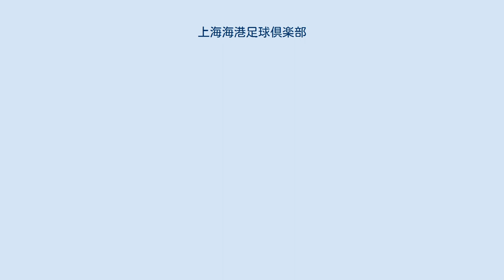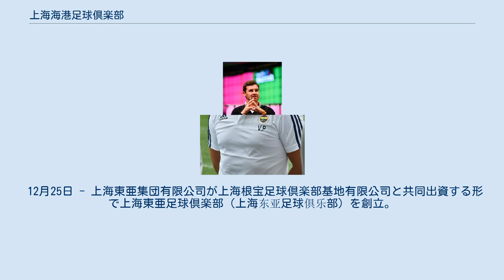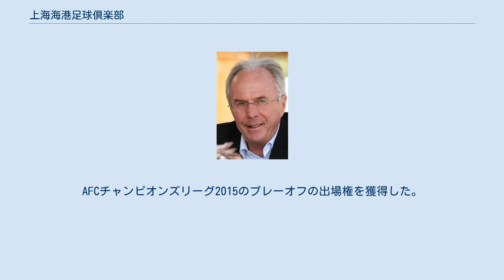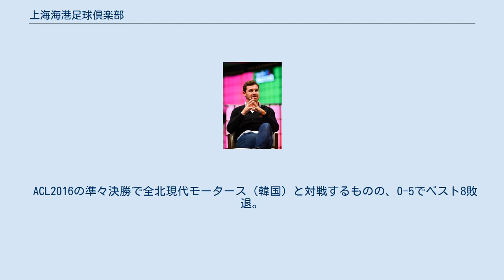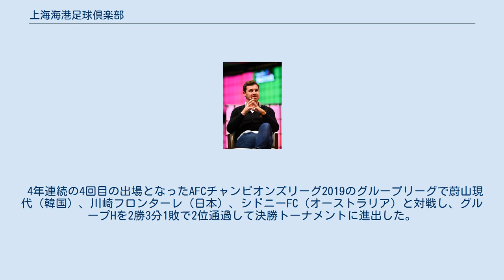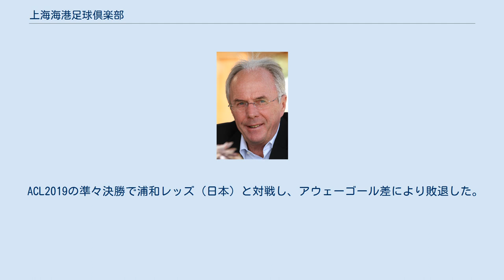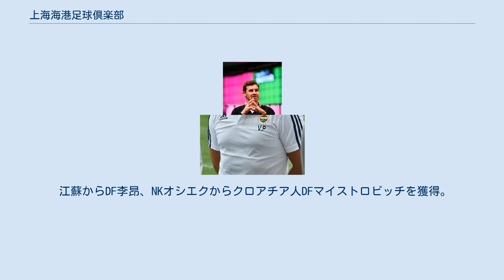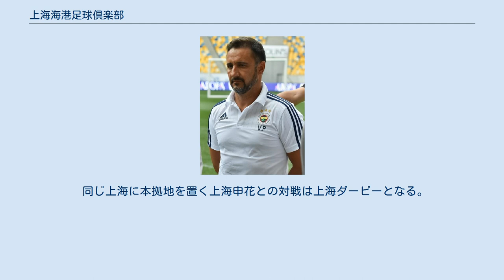上海海港足球倶楽部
上海海港足球倶楽部（漢音読み：シャンハイ-かいこう-そっきゅうくらぶ、 上海海港足球俱乐部）は、中華人民共和国の上海市をホームタウンとする、中国プロサッカーリーグ（中国超級）に加盟するプロサッカークラブ。
 地元の伝統的監督である徐根宝によって2005年に上海東亜足球倶楽部として創設された上海の新興クラブ。
ホームタウンは上海市である。
現在のホームスタジアムは上海市の浦東足球場（収容人員は37,000人）。
現在は中国超級リーグに所属し、同リーグにおいて2018年に広州の8連覇を阻止し、初めてリーグ優勝を達成したクラブである。
獲得タイトルは、中国超級リーグを1回、中国甲級リーグを1回、中国乙級リーグを1回、中国FAスーパーカップを1回制している。
組織的な若手育成に重点を置き、「中国のマンチェスター・ユナイテッド」になることを目指してきた。
しかし、巨額資金を投じた広州の成功の影響を受け、2015年に上海国際港務集団が経営を引き継いで上海東亜から上海上港へと名称を変更し、ビッグネームを買い集め始め、中国超級リーグやAFCチャンピオンズリーグ（ACL）を席巻するなど、広州FCに次いで急速にビッグクラブとしての地位を高めつつある。
 12月25日 - 上海東亜集団有限公司が上海根宝足球倶楽部基地有限公司と共同出資する形で上海東亜足球倶楽部（上海东亚足球俱乐部）を創立。
選手は徐根宝が指導していた育成組織、および上海根宝足球倶楽部基地に所属していた選手で構成された。
 乙級リーグに初参加。
初年度の成績は南区7位。
 乙級リーグで優勝、甲級リーグへの昇格を決める。
 ホームスタジアムを上海で2番目に大きい金山区にある金山体育中心に変更。
 無錫中邦が上海に再びホームタウンを戻すのにともない、ホームスタジアムを上海最大のスタジアムである上海体育場に移転。
 上海市体育局が仲介役となり、乙級リーグに所属する上海浦東中邦は上海東亜に優先的に優秀な選手を移籍させるという戦略的な協力を行うことを決定。
超級リーグ昇格を目指すことを宣言するが、4位に終わりあと一歩で昇格を逃す。
 前年に引き続き昇格を目指したが9位に終わる。
12月31日、3年3000万元で命名権が売却に出され、上海東亜足球倶楽部上海特莱士隊と名称が変更になった。
 9月29日、哈爾濱毅騰に勝利して2位以内を確定させ、来季のスーパーリーグ昇格を決める。
12月28日、上海国際港務集団（上海上港集団）とスポンサー契約を結び、2013年よりクラブ名称が上海東亜足球倶楽部上海上港集団足球隊と変更になる。
 昇格初年度のシーズンの超級リーグ戦では10勝7分13敗38得点35失点の勝点37の9位で終えた。
 11月、2015シーズンより上海上港集団足球俱楽部と名称が変更になることが正式に発表された。
 スヴェン・ゴラン・エリクソン 2014年11月18日に2015シーズンより元イングランド代表監督のスヴェン・ゴラン・エリクソン氏の監督就任を発表した。
補強面ではフルミネンセ(ブラジル)からダリオ・コンカを完全移籍で獲得。
 シーズン途中の夏の移籍期間でガーナ代表のFWアサモア・ギャンを2000万ユーロ（およそ27億円）の移籍金、週30万ドル（年換算でおよそ19億円）の給与を提示して獲得した。
 超級リーグ戦はシーズンの大半を首位で過ごしていたが、最終的には優勝した広州恒大に2ポイント及ばなかった。
それでも19勝8分3敗63得点35失点の勝点65の2位、クラブの過去最高の成績を残した。
AFCチャンピオンズリーグ2015のプレーオフの出場権を獲得した。
 スヴェン・ゴラン・エリクソン体制2年目のシーズン。
補強面では広州恒大からエウケソンを移籍金1700万ユーロ(約21億円)から2000万ユーロ(約25億円)、年俸は600万ユーロ(約7億円)で獲得。
 AFCチャンピオンズリーグ2016の本戦をかけてプレーオフラウンドから出場。
2月9日、プレーオフラウンドをホームでムアントン・ユナイテッド（タイ）と戦い3-0で勝利し、初の本戦出場を果たした。
 AFCチャンピオンズリーグ2016でACL初出場すると予選でメルボルン・ビクトリー（オーストラリア）、ガンバ大阪（日本）、水原三星ブルーウィングス（韓国）と対戦し、グループGを4勝2敗で首位通過して決勝トーナメントに進出した。
 ACL2016のラウンド16でFC東京（日本）と対戦した。
アウェ...